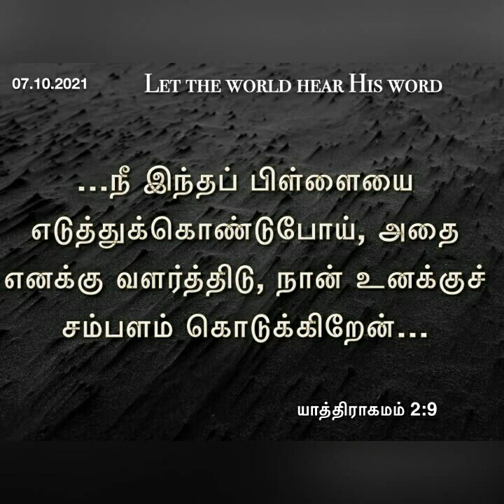உங்கள் சந்ததியினர் தேவபக்தியுள்ளவர்களா?Daily devotional in Tamil @hepzibhaedwin9660| 07.10.2021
Daily devotional in Tamil
Even though we follow christ,our children may not.
So we must pray for them